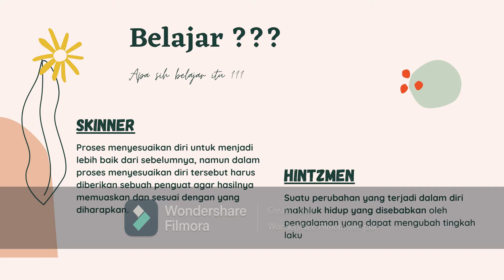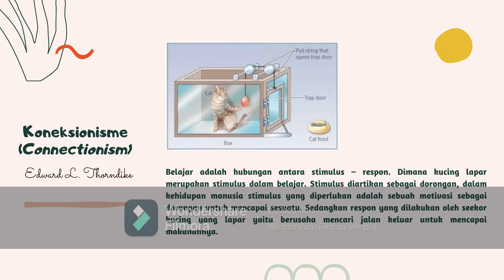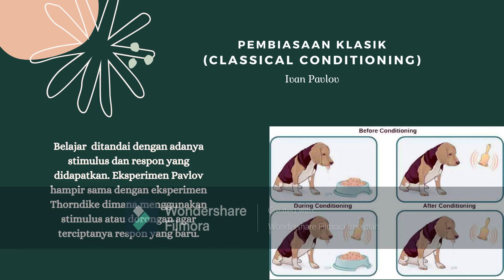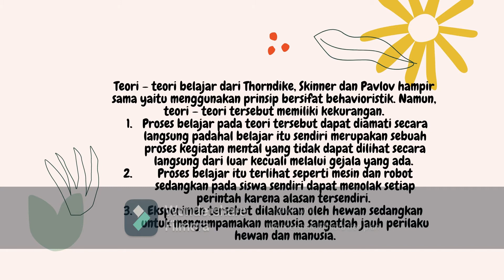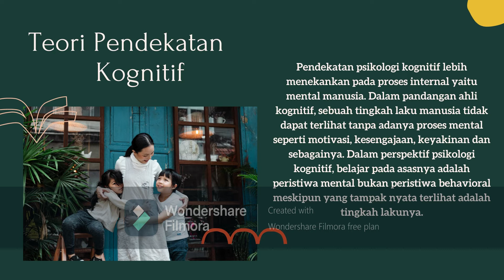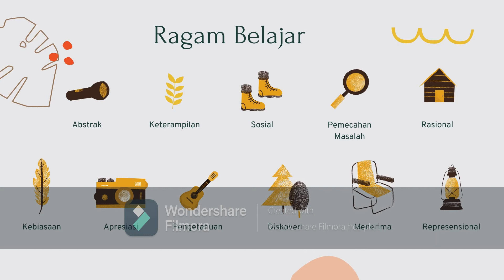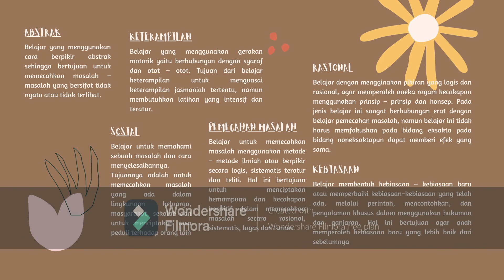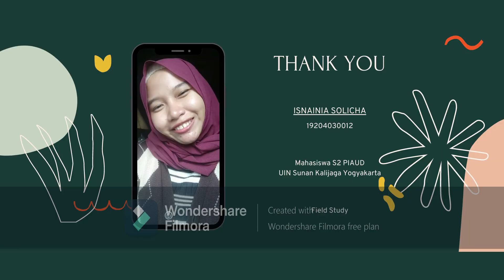Isnainia Solicha || S2 PIAUD UIN SUKA || Teori-teori dan Ragam Belajar